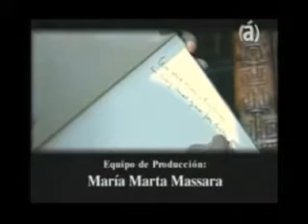Mercedes Sosa-Historia de una vida - Parte 04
Mercedes Sosa por Mercedes Sosa. Una historia de vida y de lucha.